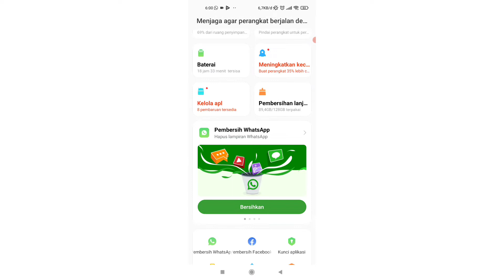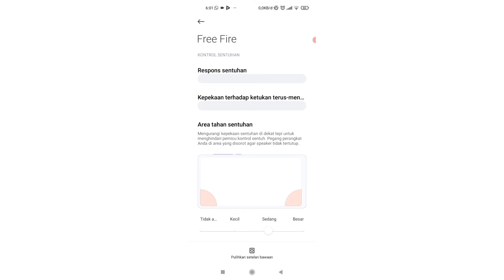Cara Setting Game Turbo Xiaomi Biar Lebih Optimal Saat Main Game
pada video kali ini saya akan menjelaskan bagaimana cara setting game Turbo hp Xiaomi. semoga bermanfaat